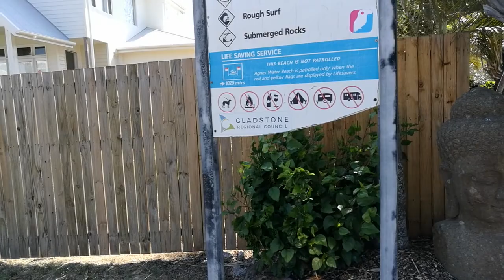看一看联排别墅是什么样子的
看看结构，了解户型，我住过的民宿，看看外部环境，内部设施，挺推荐的。
有问题请留言，我会回答，或者别的方面，尽可能的解答。